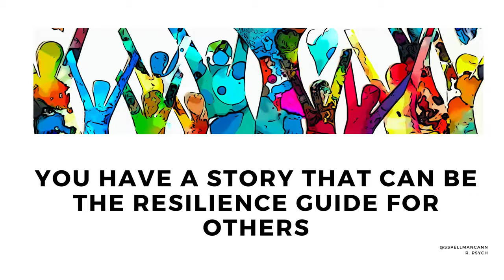Positive Affirmations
Use these affirmations to help you in any way that works for you. Art by @sspellmancann.